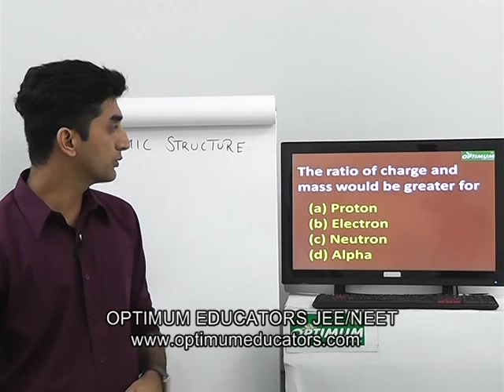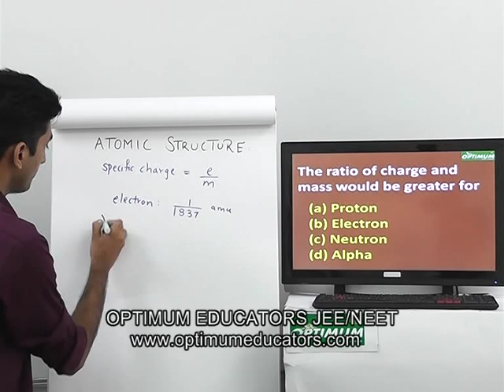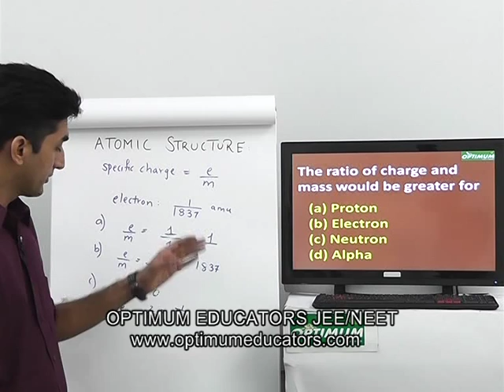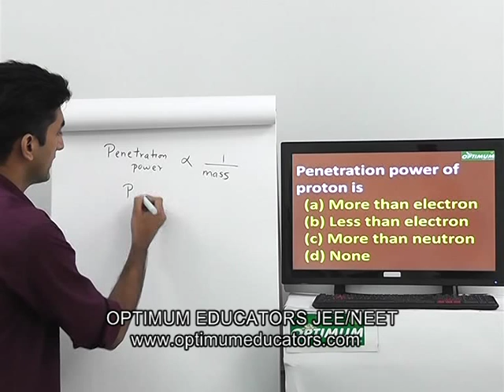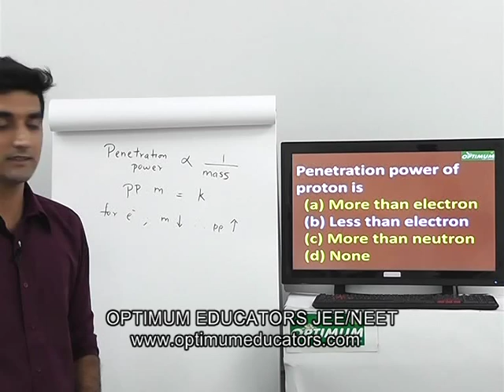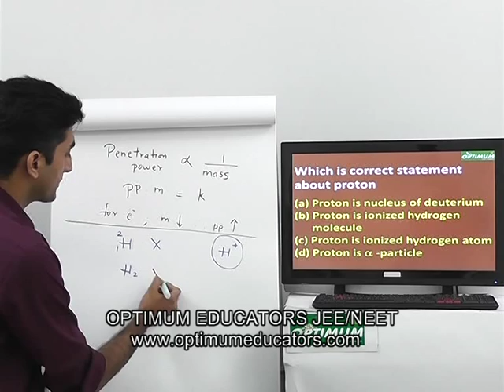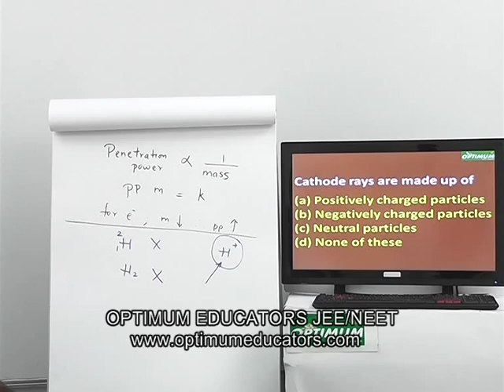OPTIMUM JEE/NEET- | Chemistry | Atomic Structure MCQs | Detailed Explanation of MCQs | JEE Easy MCQs